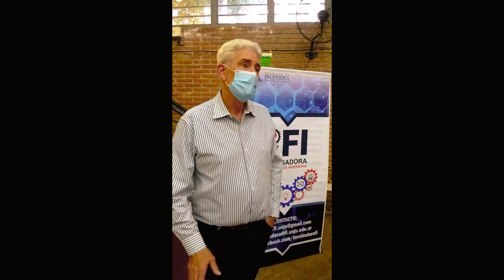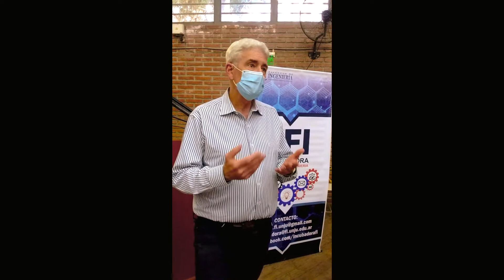Primera edición del “Concurso de Innovación de la Facultad de Ingeniería – FI INNOVA”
El jueves 14 de octubre se cumplió con la entrega de premios del primer “Concurso de Innovación de la Facultad de Ingeniería – FI INNOVA” organizado por la Secretaría de Economía Popular del Ministerio de Desarrollo Económico y Producción de Jujuy y la Facultad de Ingeniería (FI) de la Universidad Nacional de Jujuy (UNJu). Autoridades, evaluadores, organizadores y equipos participantes se dieron cita en el anfiteatro de la Unidad Académica donde fueron distinguidos seis equipos cuyos proyectos se destacaron por su novedad, impacto, viabilidad comercial, capacidad técnica, contribución al desarrollo regional, y presentación de la propuesta. Cada proyecto fue premiado con $50.000 pesos.